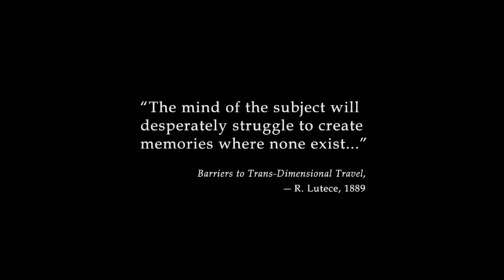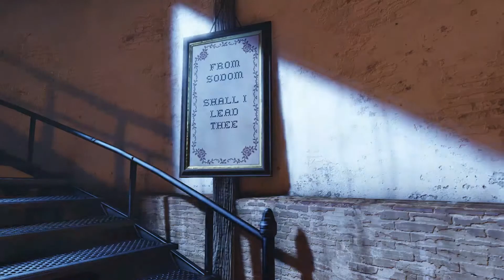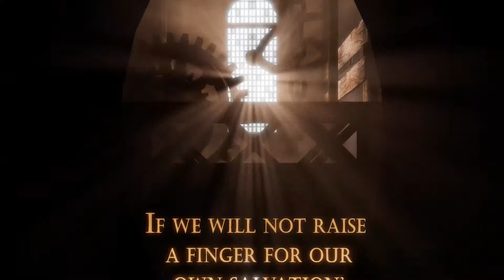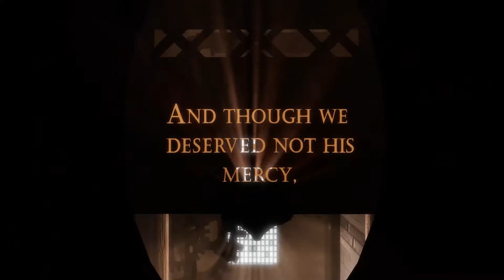Arctanis Plays: Bioshock Infinite ep.1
Hey guys, my next blind playthru! This game I really haven't had spoilers for, so I was like why not? PLEASE NO SPOILERS

We  play as Booker Dewitt who gets summoned to a lighthouse with some items. However the lighthouse isn't as it seems and instead is a steampunk rocket that sends us to this utopia in the skies. We don't know where this leads us, but we were hired to find a girl named Elizabeth, however there is more than meets the eye in this seemingly simple job we took up.